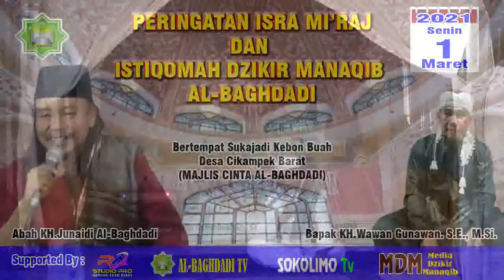DO"A ISTIGHOSAH OLEH MUHAMMAD RIDWAN (PUTRA MAHKOTA ABAH KOMBES POL.KH. WAWAN GUNAWAN,S.E,. MS.i)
Dlm Rangka Isra mi'raj dan Istiqomah dzikir manaqib Albaghdadi  hari Senin tgl 1 maret 2021 Tempat sukajadi kebon buah desa cikampek barat (MAJLIS CINTA ALBAGHDADI)

DOKUMENTASI INI DIABADIKAN  OLEH  "RA PRODUCTION KANG AJO "
 ( MEDIA DZIKIR MANAQIB)
DARI DESA LOBENER BLOK KARANG BARU BARAT Gg.PUTRI KEC. JATIBARANG - INDRAMAYU #